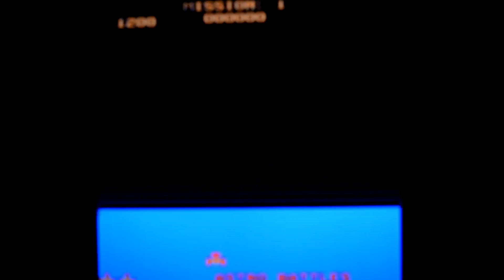My Top 10 Classic Arcade Games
In this video I count down my favourite 10 Classic Arcade Games. To make the top 10 I must of played the game in an original arcade cabinet. With so many great games to choose from some amazing games did not make the final top 10.  I have included some honourable mentions of games that just missed at the end of the video.

I hope you enjoy the video as much as I enjoyed making it as the games certainly brought back some amazing memories.